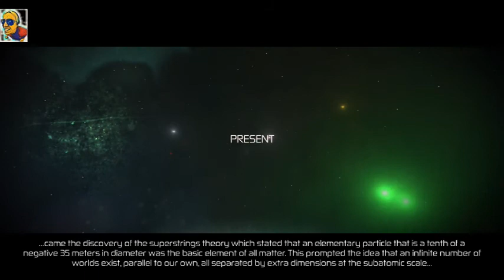One Gaming Diary - Outcast - Ep1